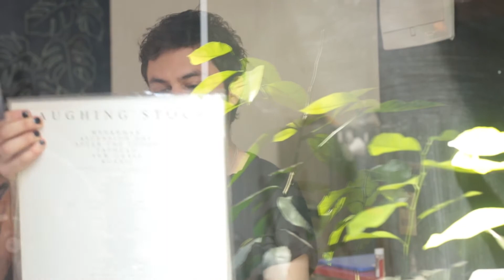Picnic: Fármacos - Visitarte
Diego Ridolfi, vocalista de la banda Fármacos,  interpreta "Visitarte" tema de su disco "Estado de Gracia".